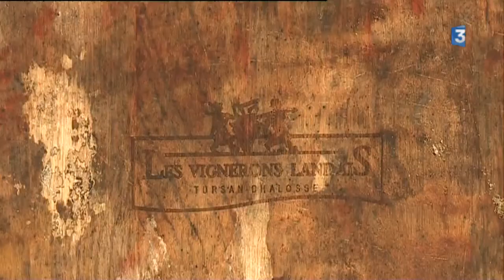Six mois plus tard, des barriques de vin exhumées des plages de Messanges Landes